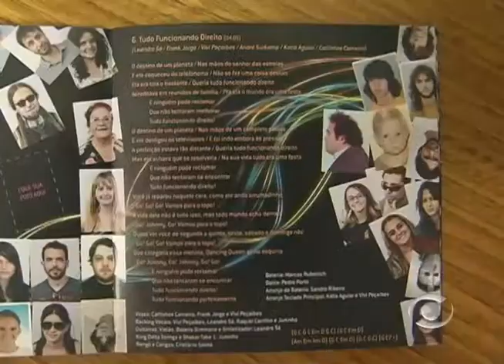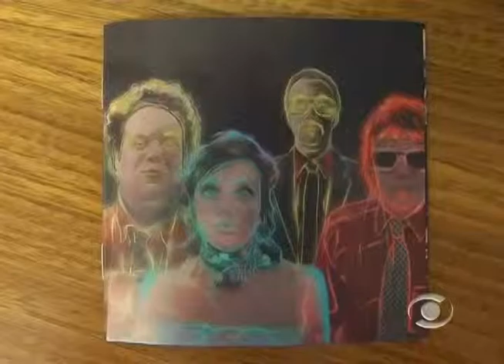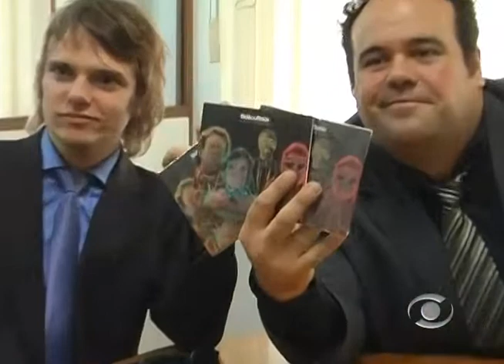Bidê ou Balde - TV Informativo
Banda Bidê ou Balde divulga o novo CD chamado Eles são assim. E assim por diante